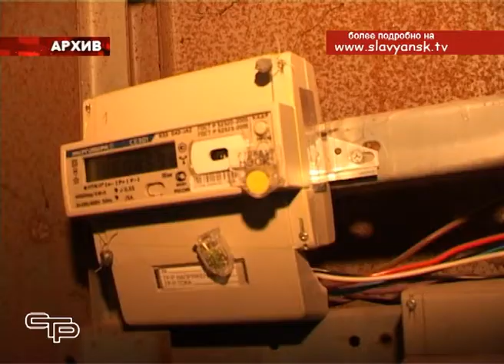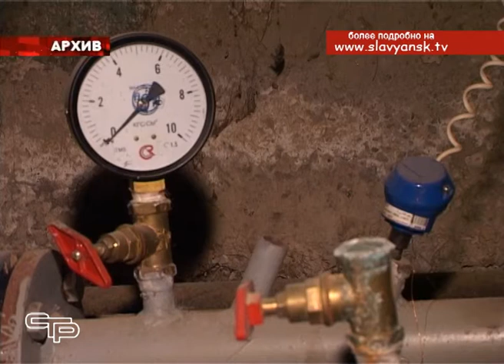Выездной семинар департамента ЖКХ